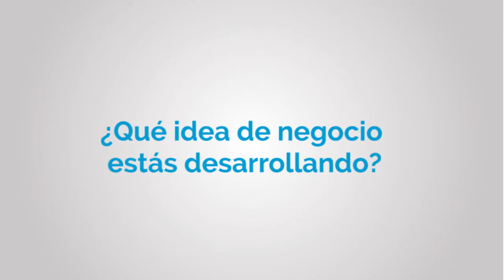Testimonio de los alumnos - Daniel Gudiel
¿Quieres tener tu propio negocio en Perú? Te invitamos a participar en los cursos de MiEmpresaPropia (MEP)